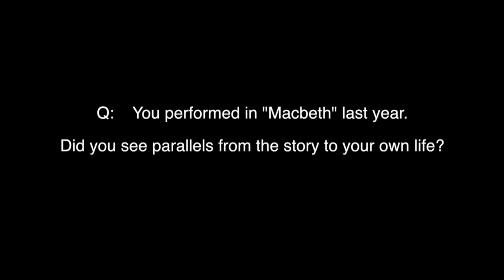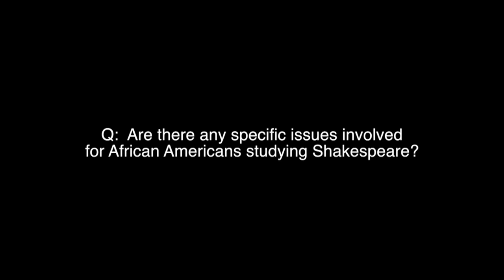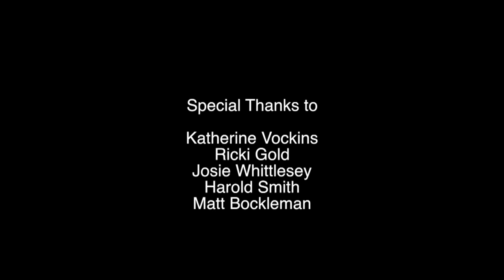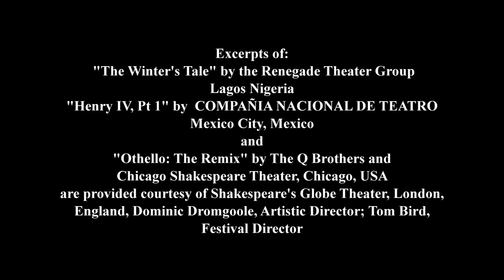Globe to Globe Shakespeare Visits Prison, or To Whom Does Shakespeare Belong?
Steve Rowland
Producer and Documentary Filmmaker
Emory University